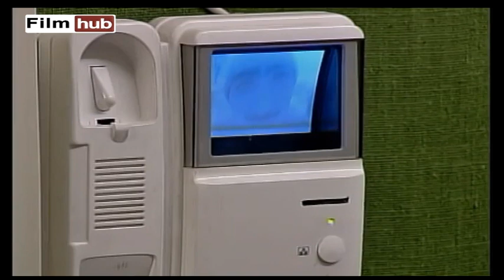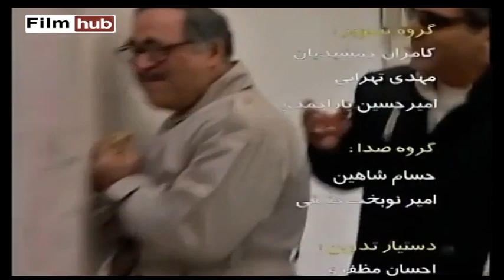سریال نقطه چین - قسمت 5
خلاصه داستان:
داستان دربارهٔ یک آپارتمان سه واحدی و ساکنان آن است. ساکن یکی از خانه‌ها، صاحبخانه آپارتمان (سعید پیردوست) در نقش آقای پیردوست و پسرش (سیامک انصاری) در نقش کوروش است که مغازه‌ای نیز در نزدیکی آن دارند. مستأجر خانه دوم یک کاراگاه به نام اردلان پشندی (نام کوتاه اردل) (با بازی مهران مدیری) است که پس از چند قسمت بازنشسته می‌شود و کارمند شرکت خصوصی می‌شود. همسر او منیژه (سحر جعفری جوزانی) است. خانه سوم، منزل باجناق اردل، بامشاد پَهن‌فر (با بازی رضا شفیعی‌جم) همسرش (با بازی سحر ولدبیگی) در نقش مُژده است.

کارگردان: مهران مدیری
تهیه‌کننده: مهران مدیری
نویسنده: پیمان قاسم خانی
بازیگران:
مهران مدیری
رضا شفیعی‌جم
سحر جعفری جوزانی
سحر ولدبیگی
سعید پیردوست
سیامک انصاری
محمدرضا هدایتی
ساعد هدایتی
ساناز سماواتی
علی کاظمی
اصغر حیدری
شایان احدی‌فر
شقایق جودت
شیوا بلوریان
یوسف پشندی
وحید مهین دوست
شادی احدی‌فر

برای تماشای قسمت های بعدی سریال نقطه چین  بر روی لینک زیر کلیک نمایید
نقطه چین